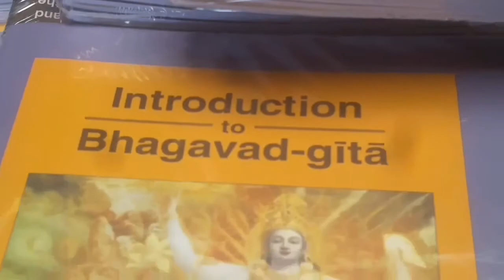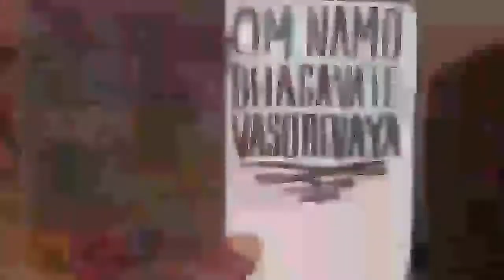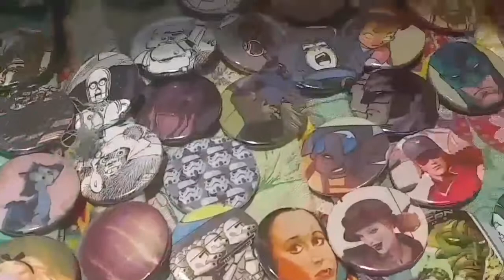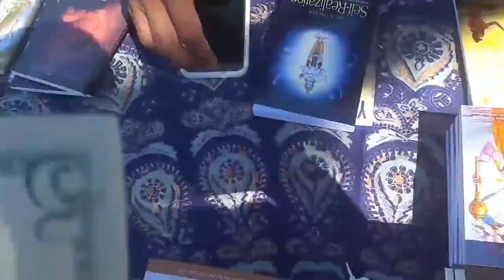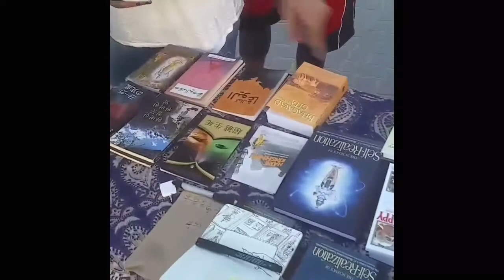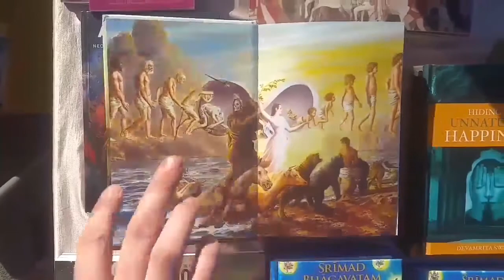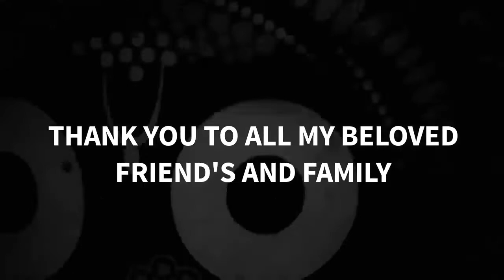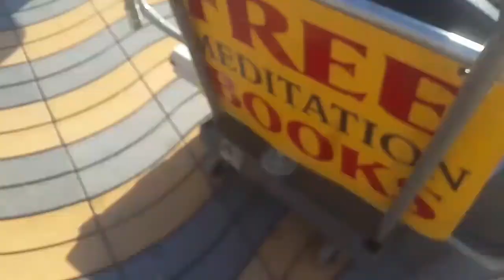Long Overdue ; Hare Krishna Monk VLOG EP. 20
Recently moved from LA, and was wrapping up somethings before I headed out. starting a new chapter in my journey.

EQUIPMENT:
Shot & Edited on Samsung Galaxy Note 4 Edge
Edited with VideoShop app

AUDIO:
KESHOB - Enchanted
Fredrik Chopin - Noturne Op. 9 No.2
Sheela Bingi - Nandalala